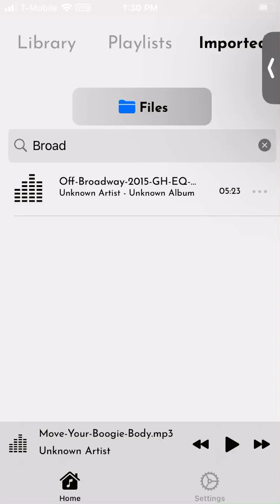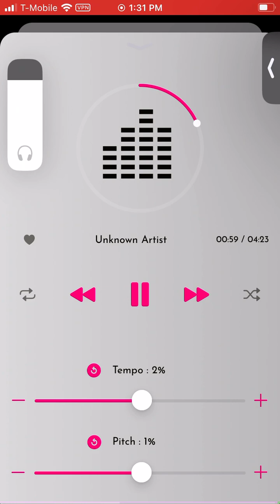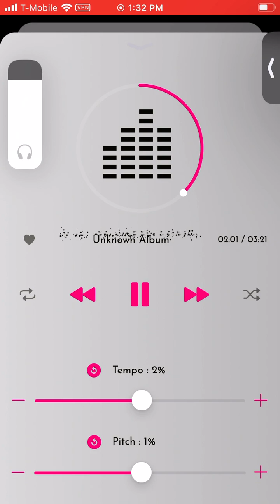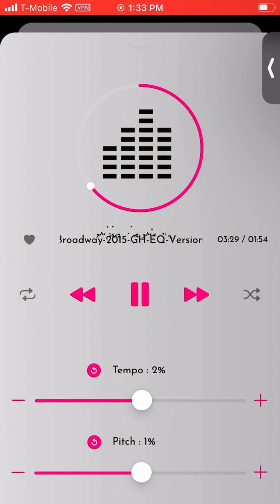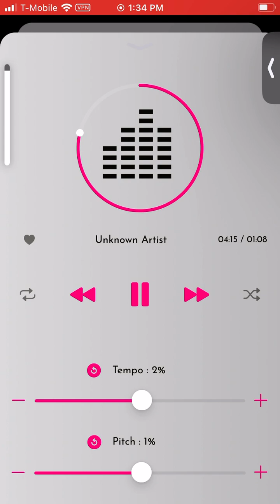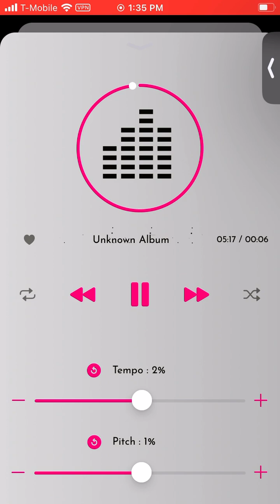OFF BROADWAY, GEORGE BENSON